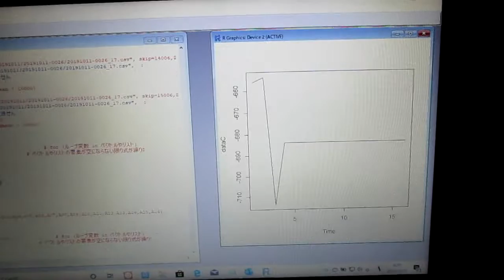超音波技術（多変量自己回帰モデルによるフィードバック解析） ultrasonic-labo